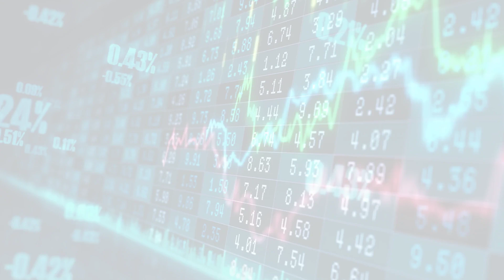MarketWatchLists: Chemicals Update for Tuesday, April 18, 2023, 17:05 EST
About:
MarketWatchLists is a service provided by Praefidi.